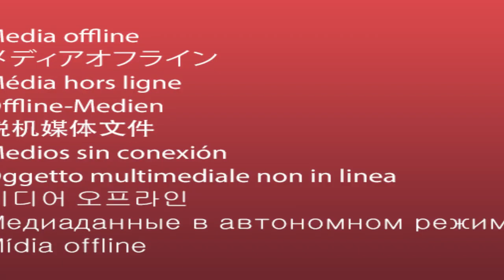Relaxing Music,Meditation Music,Sleeping Music, Calming Music Sleep Music 24 7,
Sleep Music 24/7, Relaxing Music, Meditation Music, Sleeping Music, Calming Music, Study, Sleep – Ravikamatham prasad specializes in providing relaxing sleep music, calming music, stress relief music, spa music and yoga music with the aim of helping you sleep to deep sleep music and beat stress. Embedded with binaural beats and delta waves, Ravikamatham prasad’s relaxing sleep music videos provide peaceful music to help you relax, engage in sleep meditation and achieve lucid dreams.
If you need soft music or music to help you sleep and suffer regularly with insomnia, use this sleeping music as calm music for soothing relaxation and experience the benefits of deep sleep music and relaxing sleep music. During stressful times, calming music and sleeping music can be really helpful for sleep hypnosis and meditation for sleep. Playing our sleep music provides soothing relaxation and makes one feel as if they are listening to relaxing spa music in a spa.  Our music for sleep and sleep meditation is ideal calming music for yoga, meditation and Zen or can be used as stress relief music. Binaural beats and delta waves ensure that our soothing music will not only help to relax you, but can also be beneficial in aiding yoga, sleep hypnosis, meditation for sleep, study sessions and lucid dreams. Whether you want calming music for a power nap or refreshing sleep meditation music, Ravikamatham prasad’s relaxing sleep music will support you and make you wonder why you didn’t try healing music for sleep meditation and sleep hypnosis earlier. Of course, to relax and achieve Zen, our spa music, massage music and music for insomnia with its embedded delta waves is essential deep sleep music and great to help as soft music for insomnia, enabling you to relax as if in a spa and engage in lucid dreams.  So, if you need music to help you sleep, use this soft music as soothing music to relax and sleep.

Ravikamatham prasad’s music to help you sleep is relaxing music that helps to reduce anxiety and restore inner p eace. Our calm music uses nature sounds and soothing music, making you feel as though you are relaxing in a spa. Our sleeping music is ideal as Zen music, with the peaceful music soothing your tiredness and tension as you unwind.

Ravikamatham prasad’s deep sleeping music is composed as music to help you sleep and achieve Zen, thereby aiding you to beat insomnia, acting as healing music during meditation for sleep and encouraging lucid dreams. Our music for insomnia, using delta waves, is the answer. Incorporating new age breakthroughs with binaural beats and, our deep sleep music will help you to fall asleep. Moreover, the 432hz healing frequency and 528hz benefits of our music for sleep will lead you to healing sleep. Let our sleep music help you reach a state of deep sleep relaxation.